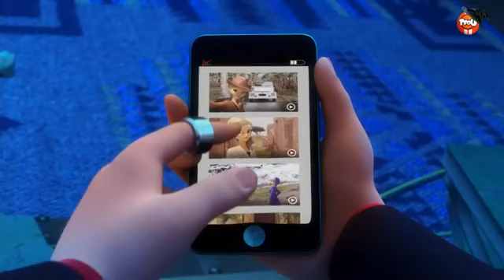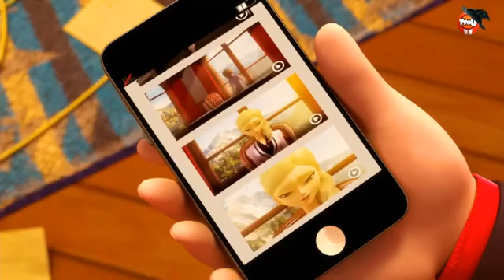Miraculous saison5 épisode7 en français 🐞🐈‍⬛